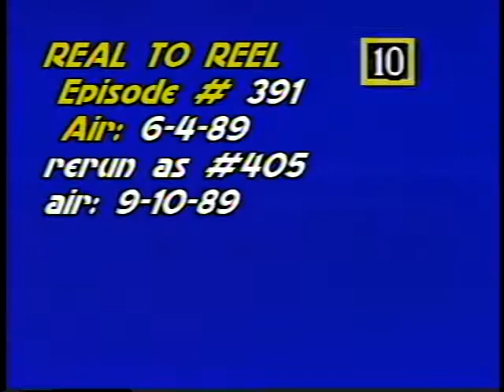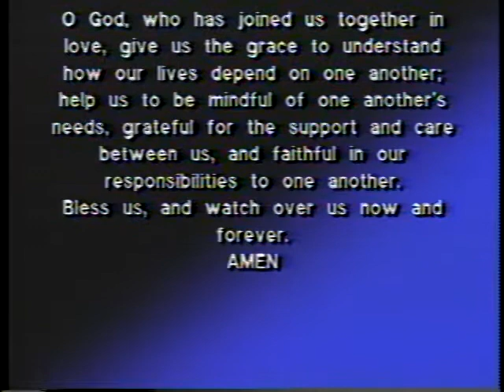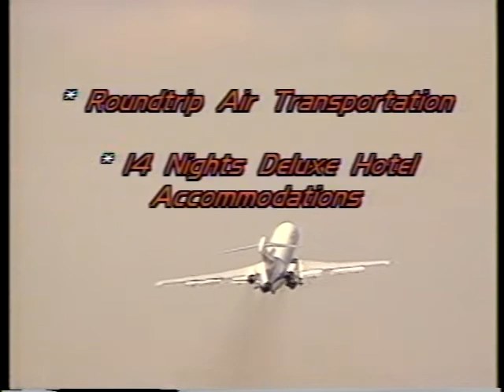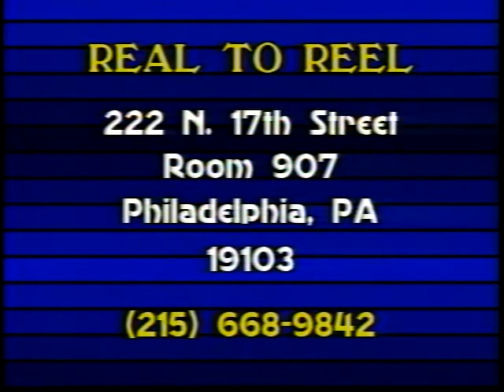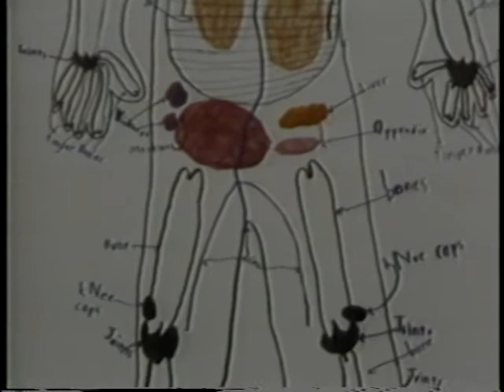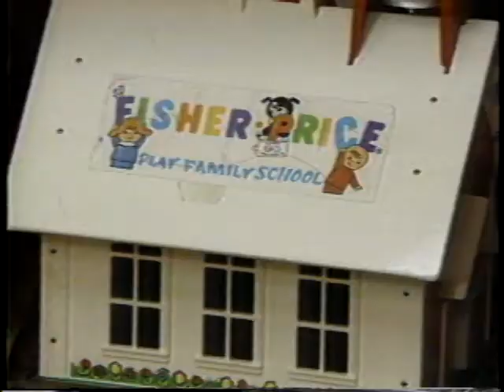Real to Real ep 391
Segments: Marriage is a Lifetime 1:45
                    Interview: Sr. Delores Clerico 9:23
                    Relationships 15:09
                    Child's Play 19:35

Rerun as episode 405